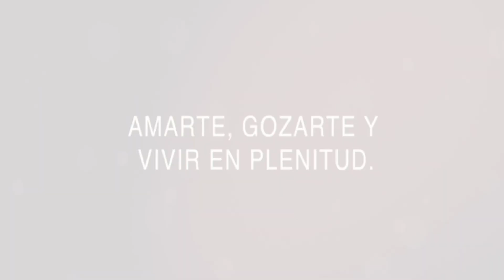Bienvenida!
¿Estas lista para dar el paso al siguiente nivel y recuperar tu confianza y poder personal?

Te ayudo personalmente a re configurar  tu vida  e ir por tus logros, personales, profesionales, pareja, hijos, vida, todo!!!... poniendo especial atención en tu AUTOESTIMA, que  es la base del éxito!!

¿Quieres que sea tu mentora personal?
Únete a alguno de mis programas, me encatará apoyarte a impulsar tu potencial.
Agendda una sesión de mentoria conmigo

 Me llena de felicidad el poder compartir mi metodología y filosofía de vida para apoyarte a vivir totalmente libre y plena!!!

Comparte si conoces a alguien que podría ayudarle.

!Hagamos de nuestra vida una obra de Arte!

Gracias por ser parte de la comunidad de artistas de la Vida.

¡¡¡¡MI HERMOSA DIOSA CREATIVA!

 ✨Tú eres Arte!!✨
Te veo en el siguiente video.

Si quieres apoyar mi proyecto, puedes aportar en los siguientes links